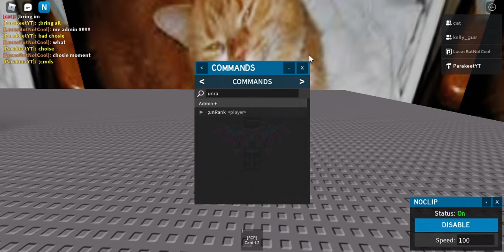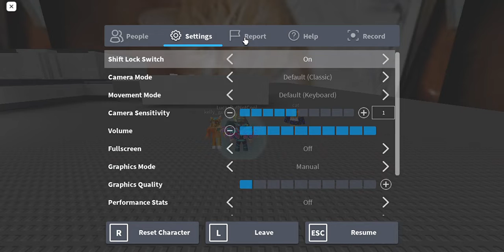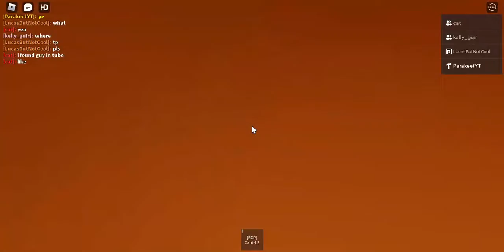SCP SITE : showing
its my first game :)